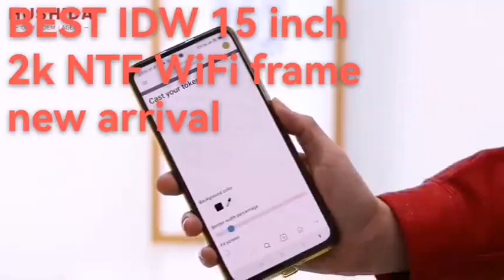IDW NFT Frame Best New arrival ! Idealway Tech 15.6 inch NFT WiFi Frame with 20% cheaper price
Best New arrival ! Idealway Tech 15.6 inch NFT WiFi Frame with 20% cheaper price , we can enjoy the wold's Famous Paintings at home now .

Meilleure nouvelle arrivée ! Idealway Tech 15,6 pouces NFT WiFi Frame avec un prix 20% moins cher, nous pouvons profiter des peintures célèbres du monde à la maison maintenant.